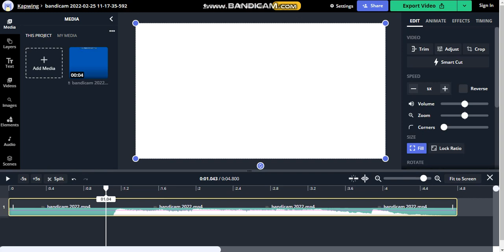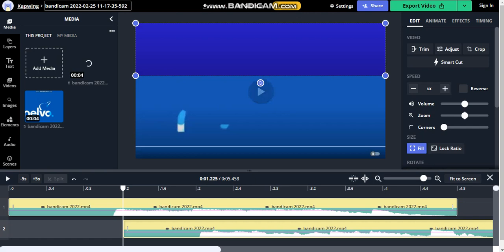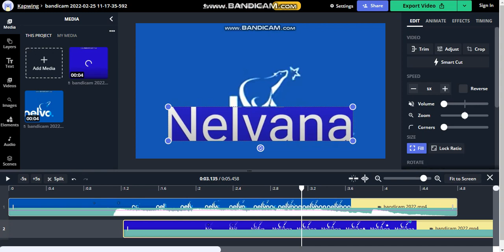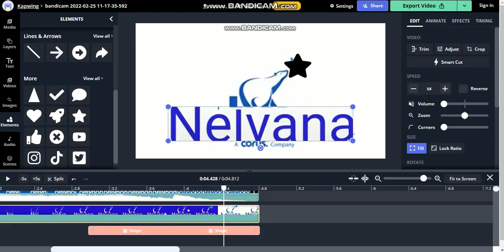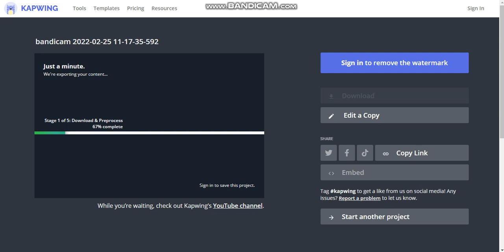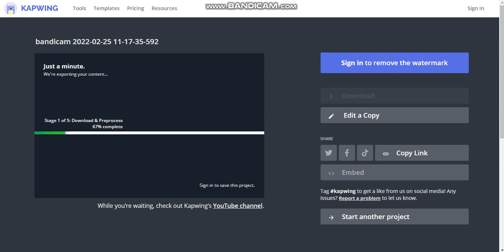Nelvana Limited Logo (2022) in Kapwing